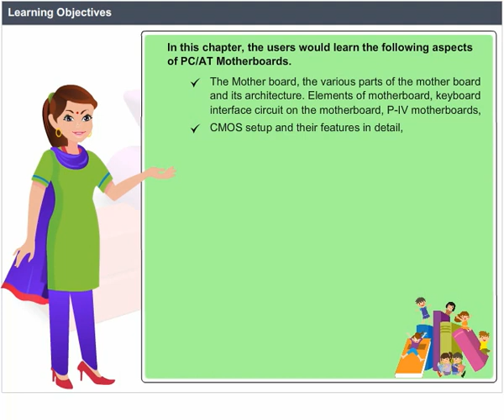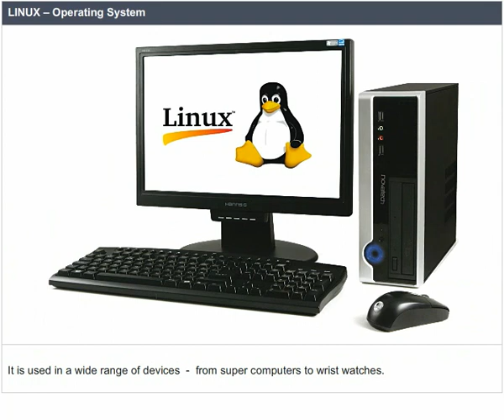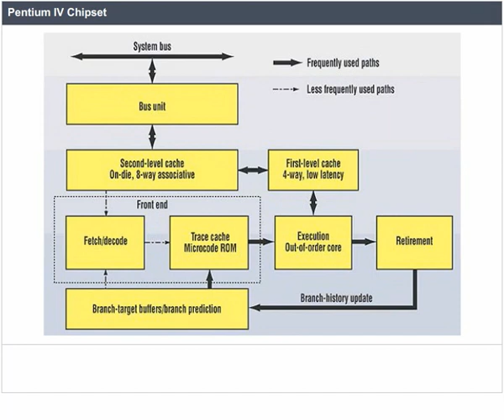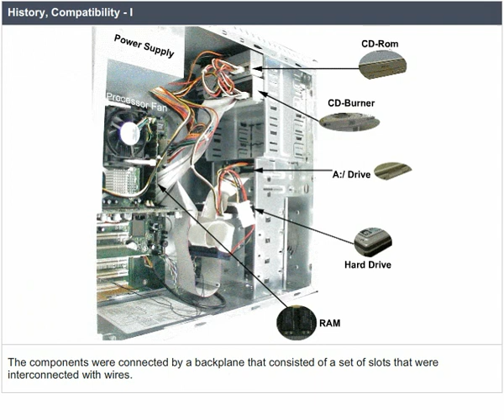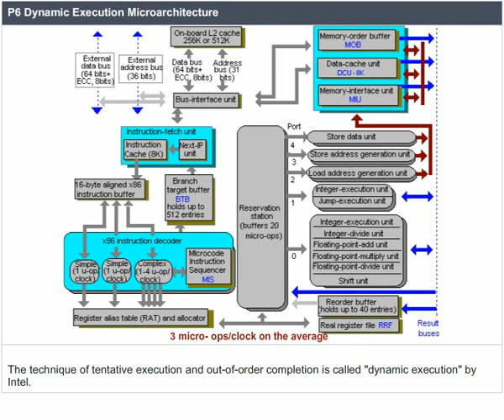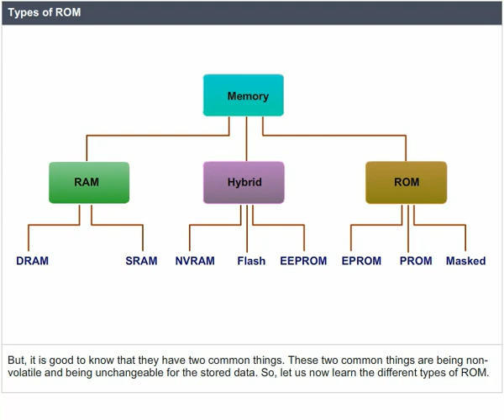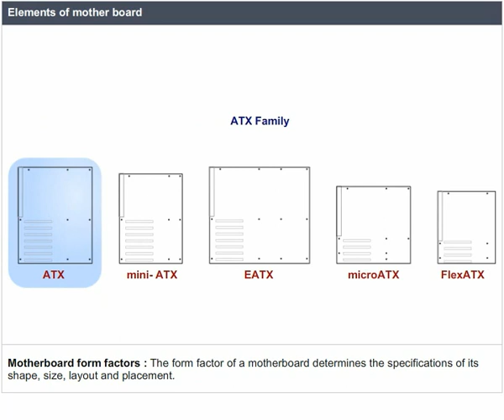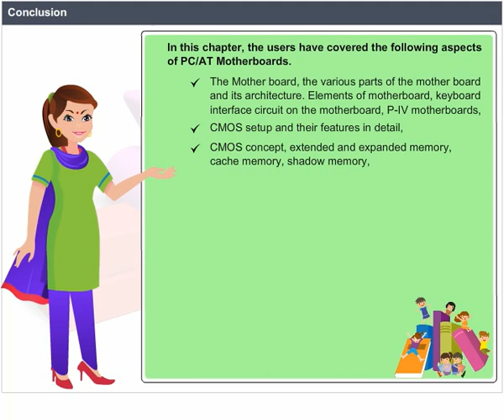PCA 3 PCAT Motherboards